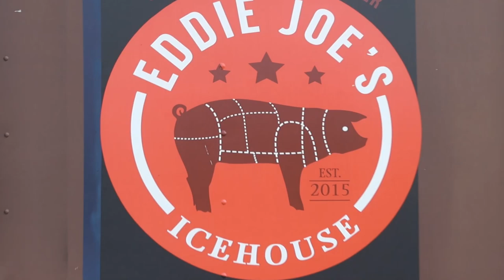RV Transporter Rodeo Event!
If you would like a FREE phone consultation go ahead and request one

If you are interested in driving for Synergy RV Transport, I would love to answer any and all questions you have about them. If I am the critical reason why you ultimately choose Synergy as your company, please consider putting my name down on the referral line of the application. "Daniel from Youtube" "HighMileageHelper" and so on would give me the credit.